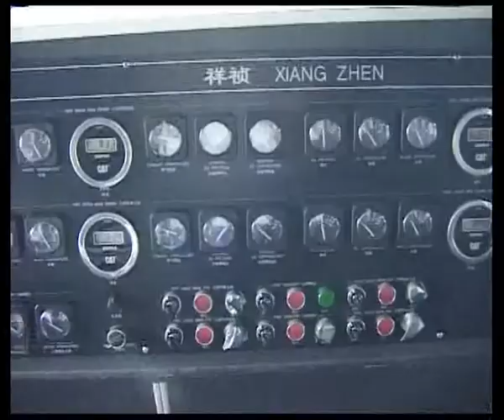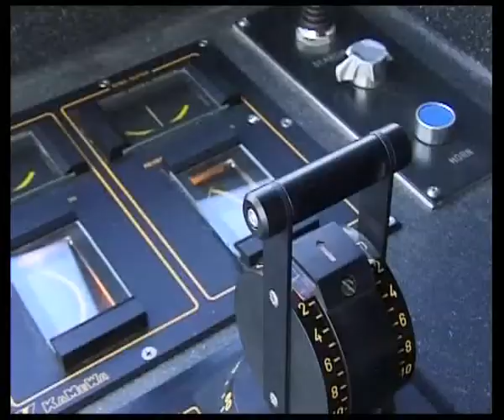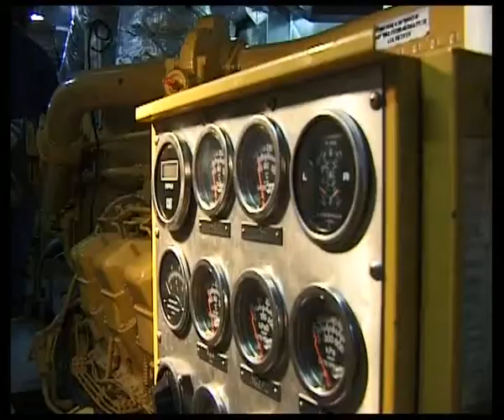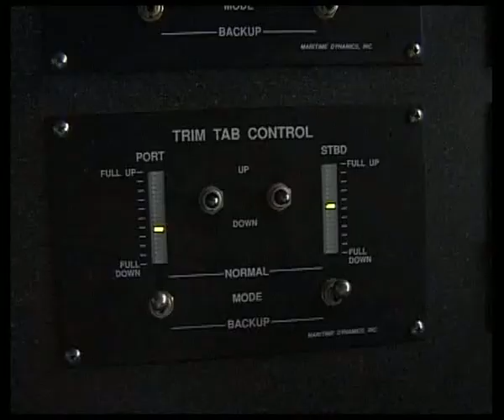Join a Test Run Aboard the Super Fast Catamaran Xiang Zhen SAS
The high speed catamaran Xiang Zhen SAS was built in Australia. We got to film a test run
as it was passing through cairns on her way to China.